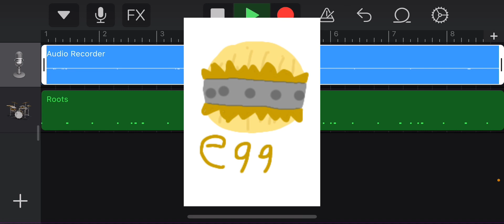New Seasonal Monster hump day cambaliam